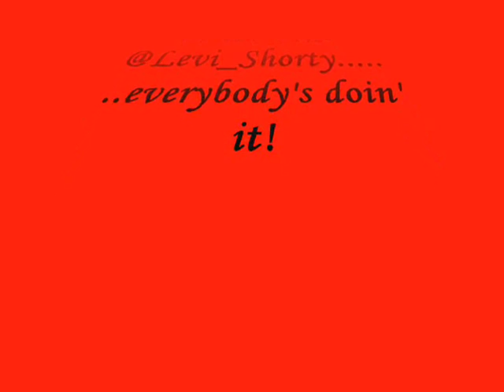Shorty Dig Dat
DOWNLOAD "Dig Dat" now for $.99 !